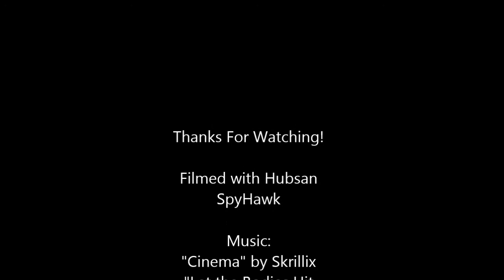Maiden Flight of Hubsan Spyhawk FPV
Here is the First recoded FPV flight with my Hubsan SpyHawk RC plane. Enjoy!